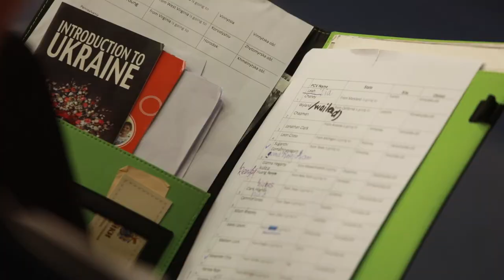У Києві 135 волонтерів Корпусу миру США склали присягу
Від 1992 року це вже 53-я група волонтерів, що приїздить до України. Церемонія знаменує успішне завершення інтенсивної підготовчої програми, яку волонтери проходили в селах та містах Житомирської області. На церемонії виступив директор Корпусу миру США в Україні Майкл Кетовер, до присяги привела заступник голови Місії США в Україні Пем Тремонт.